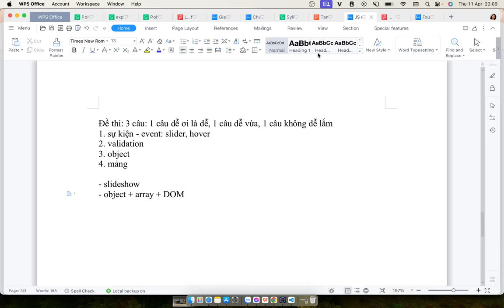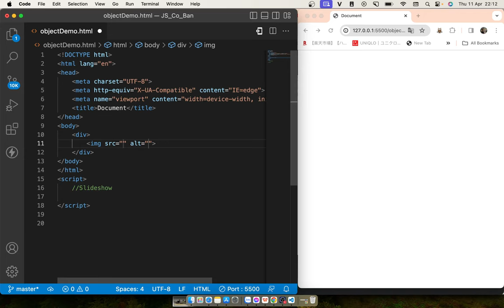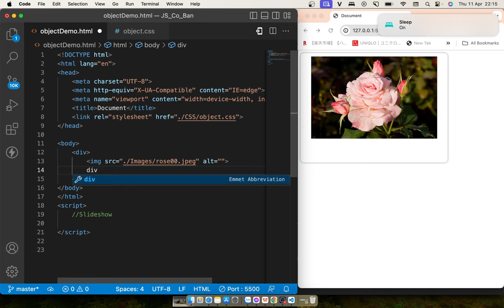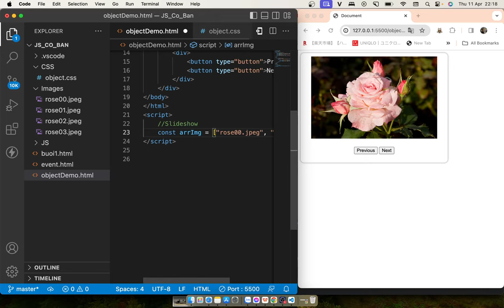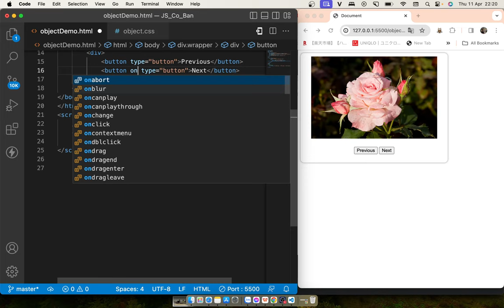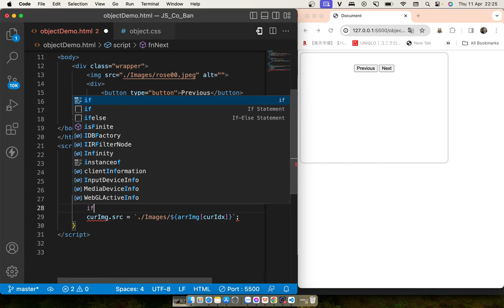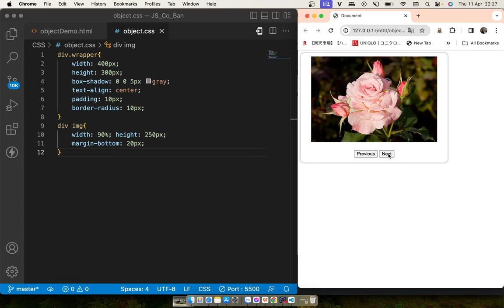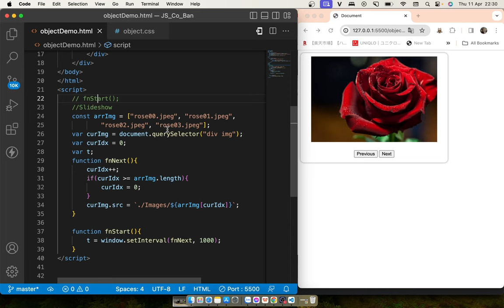Ôn tập javascript cơ bản - phần 3